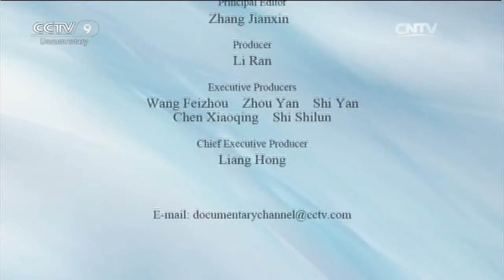The Secluded Leaf Monkeys Part 2 | China Documentary